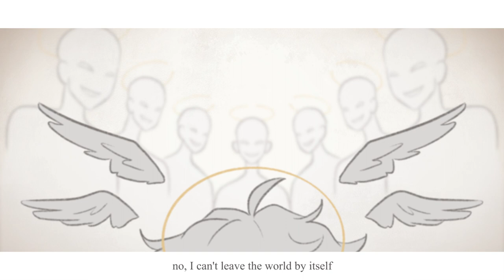[OC AMV] The Gear-Winder and the Bird of Heaven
“ Remember when we used to be two? ”

— The long-standing peace between Heaven and Hell braces for collapse as the end of the world draws near, and in the search for aid, a powerful angel forms an unlikely partnership with an unassuming demon. Will the bond of two ancients halt this impending tragedy, or instead catalyze something else entirely?

Made for "Snapshot of a Waking Dream" — an OC anthology between a group of friends — this AMV showcases the story behind the Angel/Demon AU Flan and I had conspired since 2020!! It was a long time coming for the full release, and I'm ecstatic to be finally sharing this with everyone. ♡

— Snapshot includes two artists who made AMVs for their respective OCs: Chakko and I! We decided to make a double-release of our AMVs, and you can go watch Chakko's AMV

✦ Total Time: 2 months ✦
Tablet: iPad Mini
Drawing: Procreate
Editing: Adobe Premiere Pro